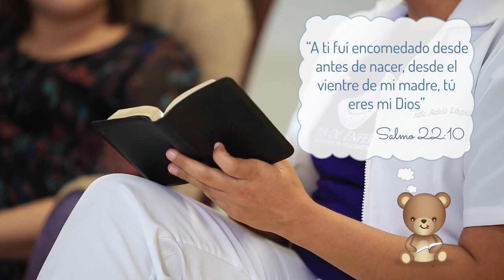Embarazo - 1 - Bebé a Bordo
Este capítulo nos ayudará a entender las etapas en las que atraviesa la mujer que forma en su vientre un bebé y la importancia de la pareja y su familia más cercana para apoyarla en este maravilloso proceso del embarazo.